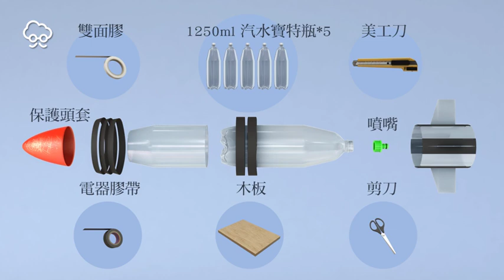【DIY大神】一飛沖天「水火箭」 陪孩子當小小太空人 | 蘋果新聞網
相信不少人小時候都有個「太空夢」，想搭著火箭「征服宇宙」，然而現在就有機會先讓家長們帶著小朋友一起製作以水為動力的寶特瓶水火箭，滿足當個小小太空人的夢想.